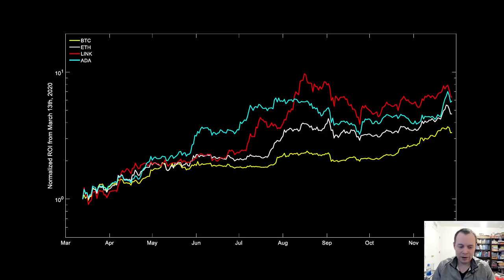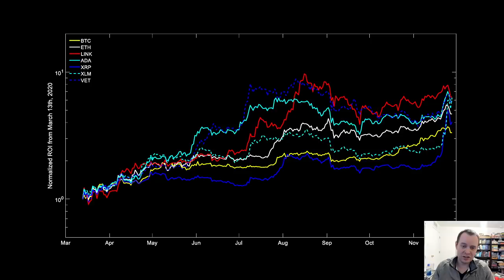Cryptocurrency ROI from the depths of despair (Do you own racehorses or donkeys?)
We take a look at the normalized ROI of more than a dozen cryptocurrenices as measured from March 13th, 2020, or the depths of despair during the black swan event crash. In this video, we investigate the performance of these various coins and try to identify which ones have been justified in holding so far. If the cryptocurrency cannot outperform Bitcoin, then it really calls into question the reason for holding it, especially when several coins are consistently outperforming Bitcoin. Furthermore, I prefer my altcoin holdings to also outperform Ethereum. If they cannot do this, then why hold them? Do you hold race horses or donkeys?